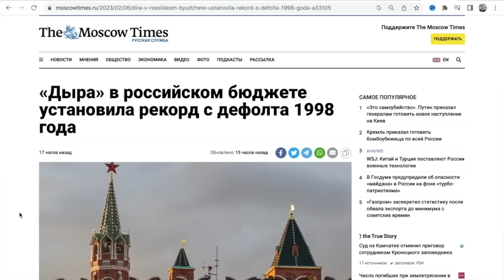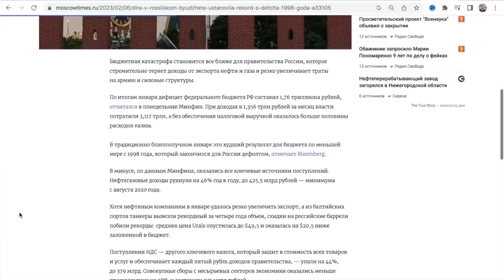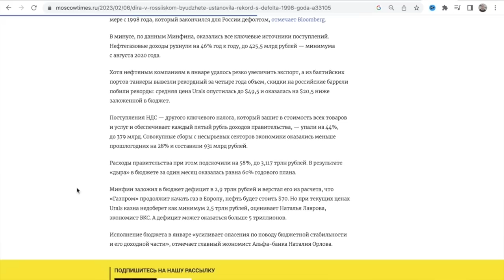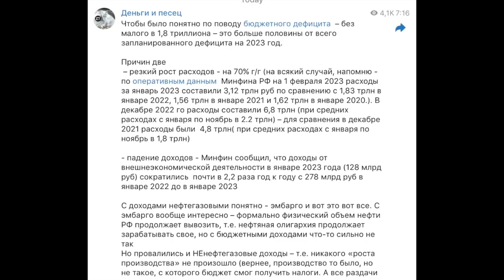Начало конца! В России рекордный дефицит бюджета. Санкции уничтожили экономику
Если вам нравится видео, вы можете поддержать этот канал:
💳 Монобанк 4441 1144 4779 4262